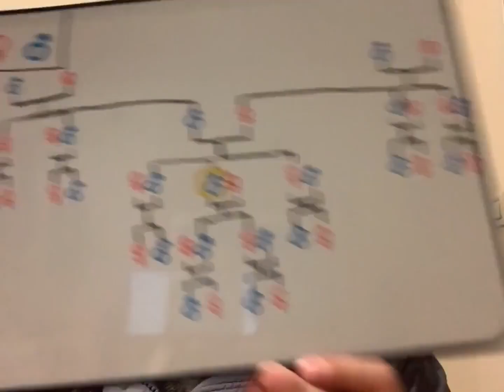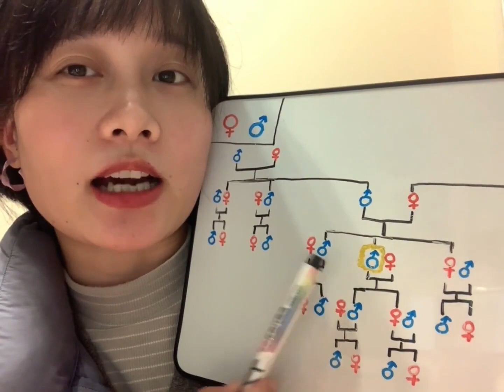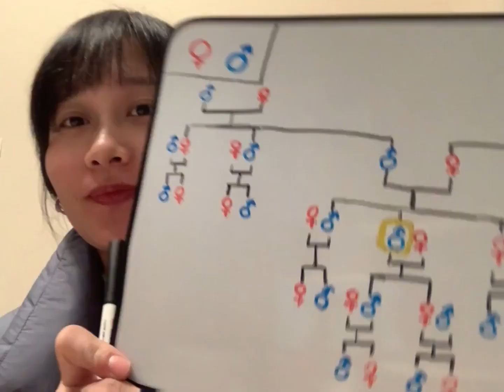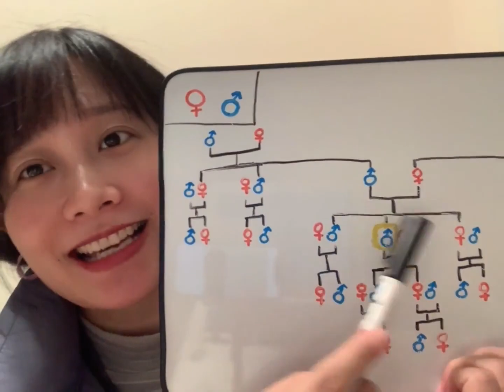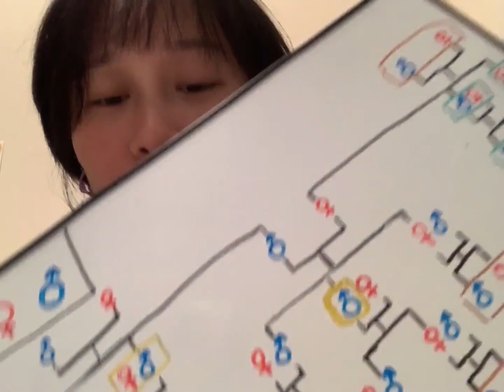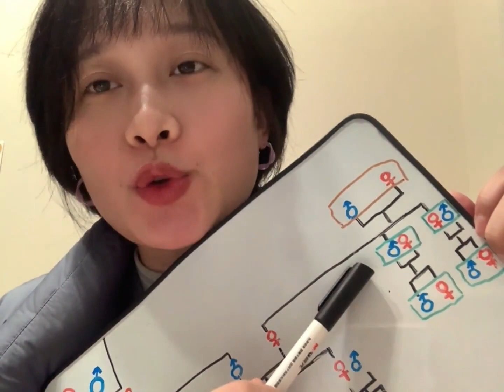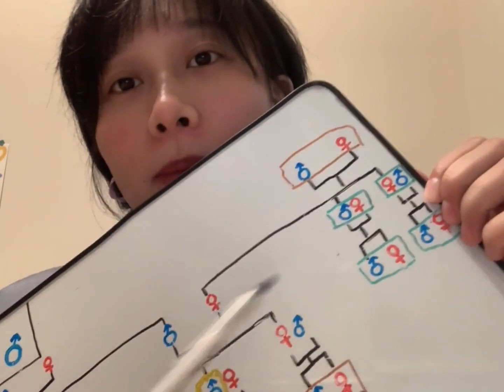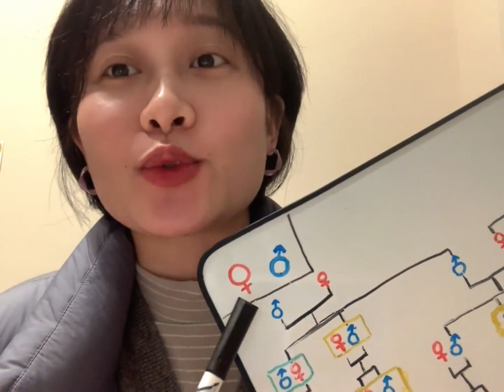Family Members Part 2 - Chinese Comprehensible Input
Shoutout to our Patrons: Jose, Glenda, Tim, Ted, Kara, & Farah.  Thank you so much for your support - you help make the future of Comprehensible Mandarin possible!

At the moment, this project is self-funded, which is simply not sustainable.  We are currently ~30% of the way to our minimum funding goal.  Thank you, & we hope you enjoy our upcoming videos!